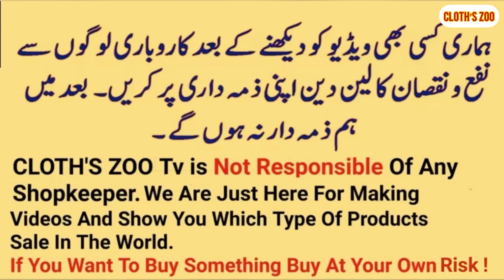New Arrival Pakistani Hit Brands King 👑 Replica - Bridal Maxi - Handwork Suit - Excellent Quality